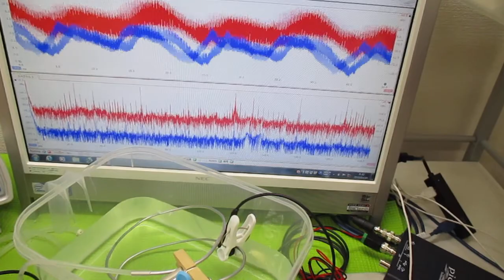オリジナル超音波システムの開発技術（音響流制御） ultrasonic-labo